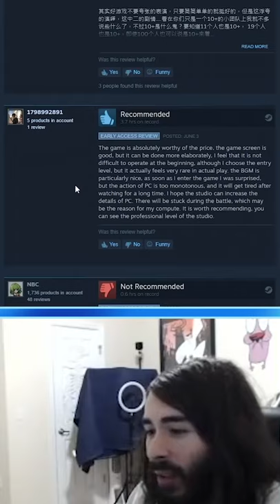This Review Is Perfect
Tells you everything you need to know about the game